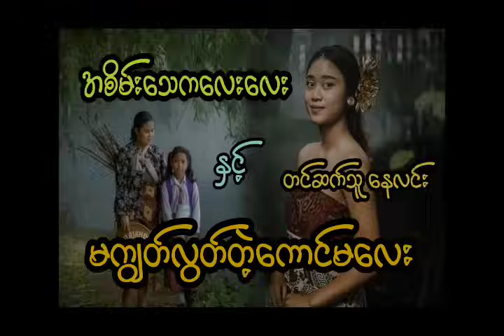အစိမ်းသေကလေးလေး နှင့် မကျွတ်လွတ်တဲ့ကောင်မလေး ( အစအဆုံး)